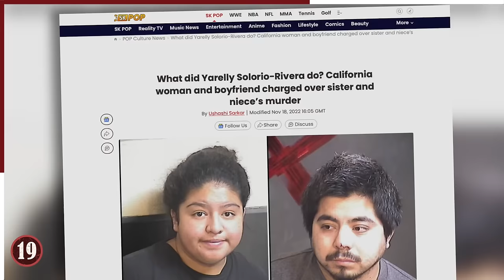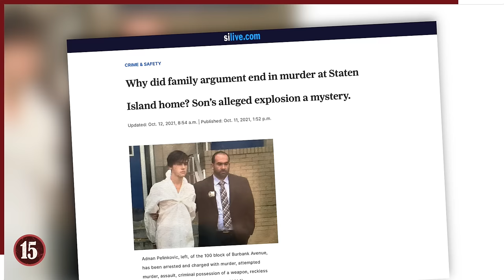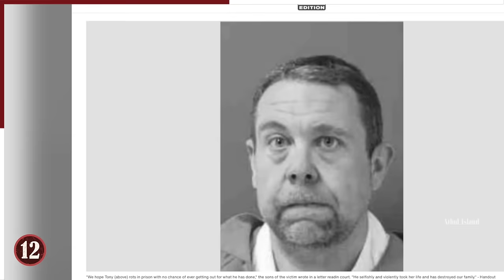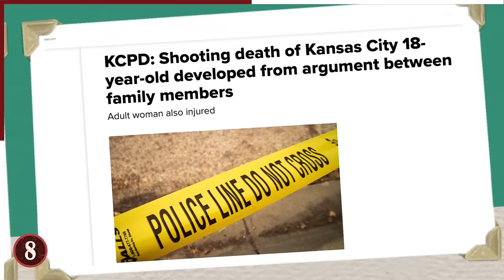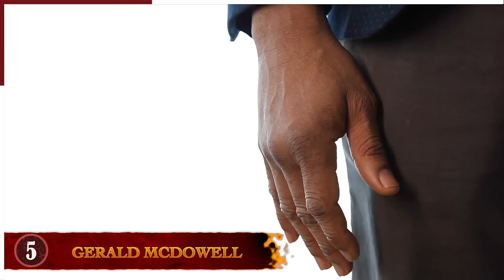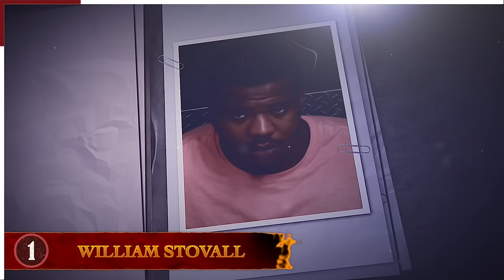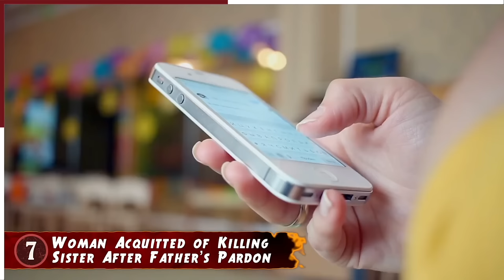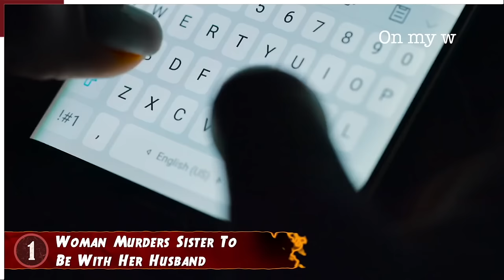19 Times Family Arguments Went Terribly Wrong